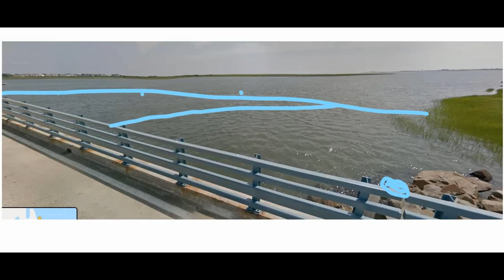How to Fish a Bridge - Reading Currents - One Way to Fish a Bridge for Fluke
Instructional video on saltwater bridge fishing for flounder, bluefish or striper. Video was shot in southern New Jersey just north of an inlet. Outlines how to fish a bridge, why it was fished and talks about the importance of understanding currents, bait movement, and ambush locations.

This is just one way to fish a bridge and in this case I was fluke fishing. The principles outlined in the video don't just apply to bridges, but for anyone doing backwater flounder fishing.

Likes and subscribes always welcomed!

Check out SaltStrong.com Insider Club, and "Northeast Saltwater Fishing" group on Facebook.